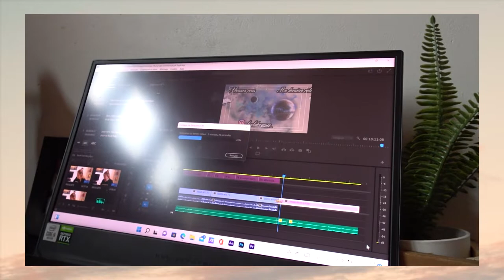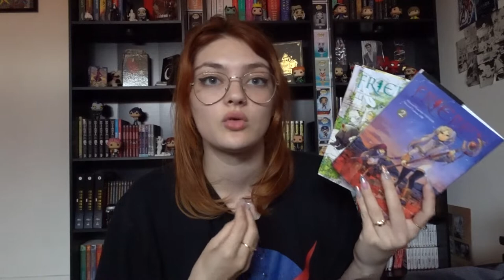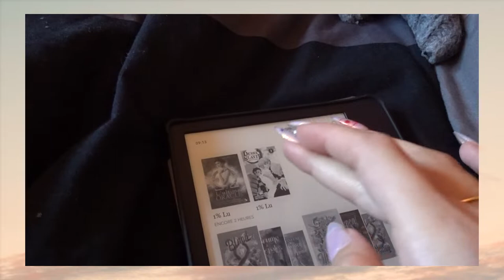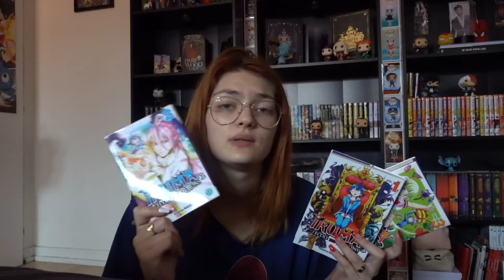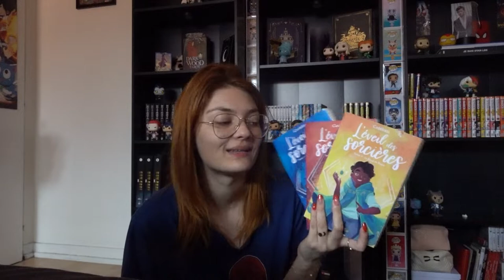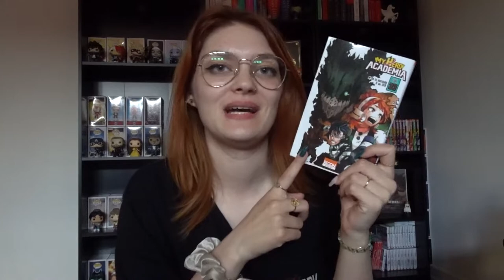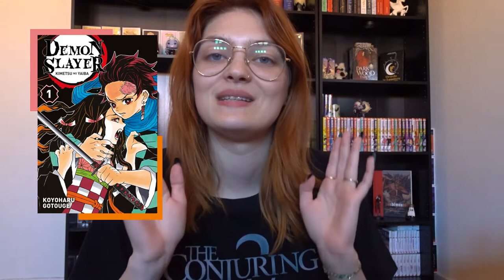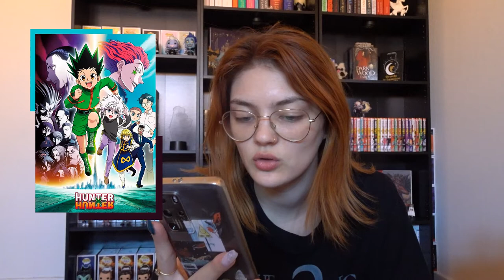Vlog Lecture { je fait un tri dans ma bibliothèque }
Hey on se retrouve dans un nouveau vlog, vlog un peut bancale  car il dure sur plusieurs semaines. Il se passe pleins de choses beaucoup de lectures mais pas que ! On se retrouve la semaine prochaine